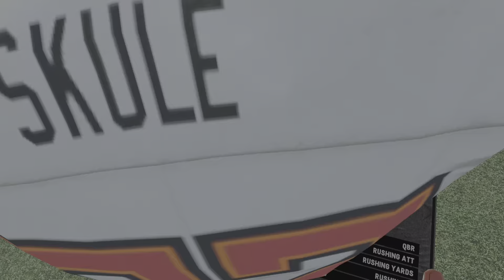NFL PRO ERA II week four Buccaneers VS Saints